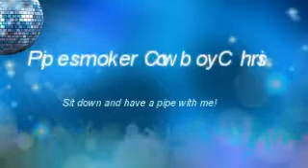VR Ben the Bagged Piper and YABO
VR Ben the Bagged Piper and a Cigar Bid.com YABO
Sorry for lighting.  I thought there was enough light without turning my lamp on.